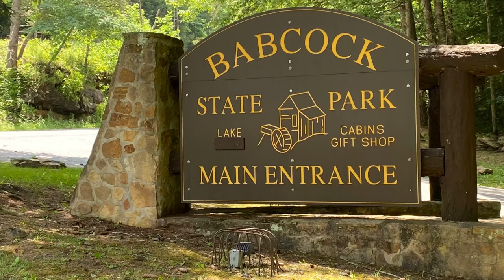🌺 Triple Creek-Wilderness Trail Loop, Babcock State Park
Babcock State Park, in Clifftop, WV is one of the gems of Fayette County!  Join me on this 3.2 mile loop hike, beginning at Triple Creek, connecting with the Wilderness trail and tying it together with a short walk on the road.  This is a moderate hike with a few hill climbs and creek crossings.  It's well blazed and signed throughout.

😂 Editing this video provided a lot of laughs for me ...nature has a way of keeping you humble.

🌺 Babcock State Park was established in the 1930's and many of the structures built here were crafted by the Civilian Conservation Corps (CCC). The Glade Creek Grist Mill is one of the most photographed places in the state. It is a fully functional replica of the original Cooper's Mill, which once stood on the grounds.  Visitors can purchase corn meal and buckwheat flour produced at the mill.

With cabins to rent, campsites to enjoy and an abundance of outdoor recreation, this park is one of my personal favorites.  I've been visiting this area since I was a child; the trails, the lake, the iconic stone shelters..they never grow old.

                   "Dusk" by Orchard Heights
                    "Motivational" by Scott Holmes

📷 Photographs of Wood Thrush and Wild Turkey are found via Wikipedia in public domain.